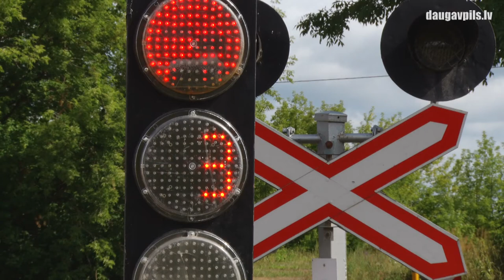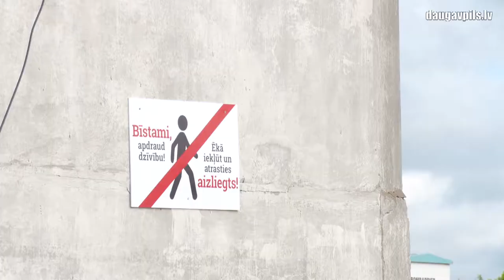Cietokšņa noliktavas zonas reģenerācijas darbi virzās pēc grafika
Motoru ielā – starp Ziemeļu un Ezermalas mikrorajoniem, kā arī bijušās Automašīnu remonta rūpnīcas teritorijā, notiek aktīvs darbs ar mērķi revitalizēt degradēto Cietokšņa noliktavu zonu. ERAF fonda līdzfinansēta projekta ietvaros šajā teritorijā tiek ieklātas jaunas inženierkomunikācijas - apgaismojums, siltumapgādes tīkli, ūdensvada un kanalizācijas pievadsistēma un elektroapgādes tīkli, kā arī veikta braucamo ceļu un ietvju rekonstrukcija. Darbi tika uzsākti šī gada pavasarī un turpinās atbilstoši grafikam.